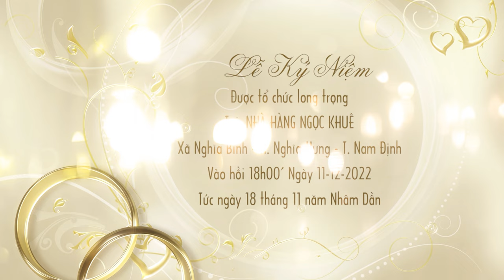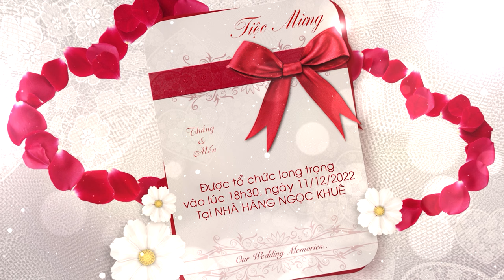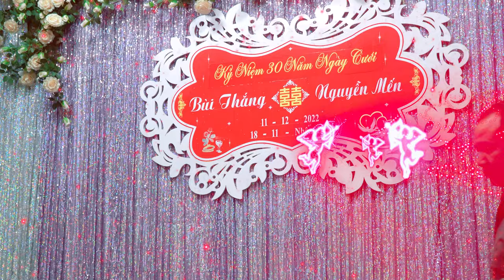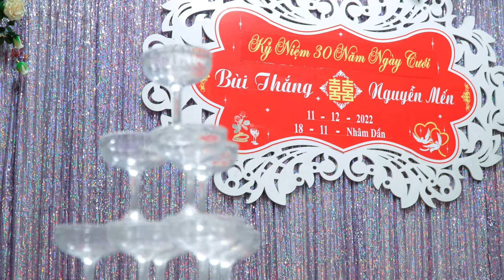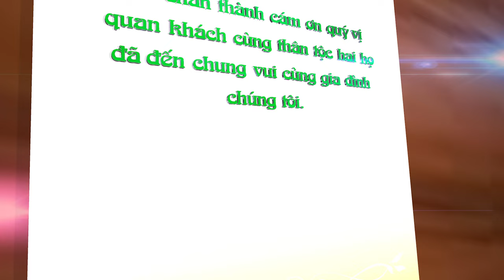Kỷ niệm 30 năm ngày cưới Bùi Thắng & Nguyễn Mến (11/12/2022)